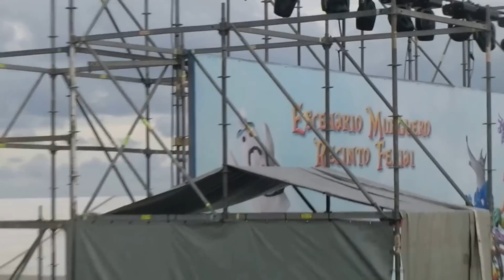ESCENARIO MURGUERO DEL CARNAVAL DE ARRECIFE (LANZAROTE) 2016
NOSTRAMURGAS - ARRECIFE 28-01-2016